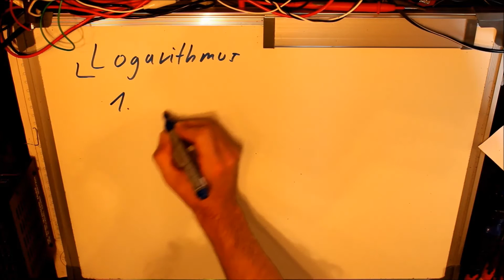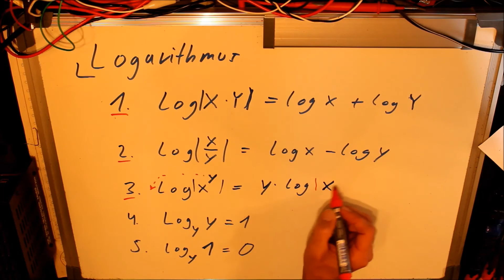Logarithmus - Die 5 Gesetze der Logarithmusrechnung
Heute werden die Rechenregeln des Logarithmuses gezeigt. Es gibt meines erachtens 5 verschiedene und wichtige Regeln, welche man beachten sollte. Super Formelsammlung zum Nachschlagen

(Anzeigen)